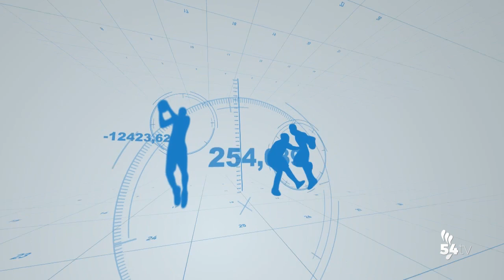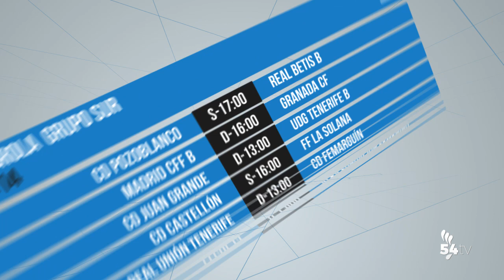DEPORTES 14 ENERO